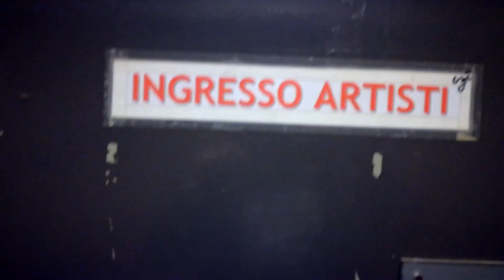Caveman, Teatro Nuovo (Milano) - PEDALBOARD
On stage 5 and 6 October 2019, at Teatro Nuovo, Milano.

That's my live rig:

Fender Stratocaster with Kinman AVn pickups
Boss BD-2 for boost
Ampli-Firebox Clean65/Kornfield (A/B mode)
Eventide H9 for reverb and delay